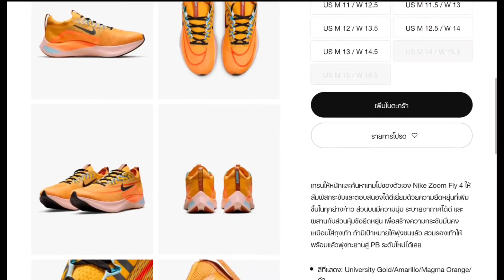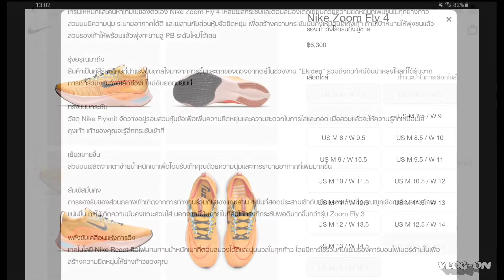เล่าสู่กันฟัง : NIKE ZOOM FLY 4 EKIDEN ลงขายหน้าเว็บแล้วจ้า